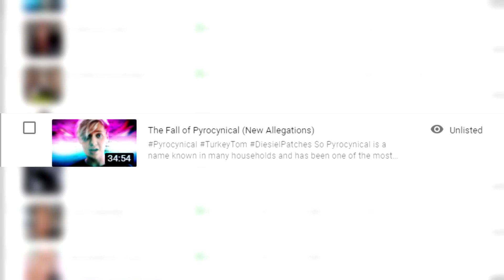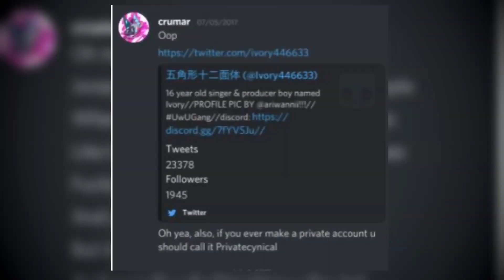We Were Wrong About Pyrocynical (Update On Allegations)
This is a short apology and update video. @Pyrocynical  is not a groomer, not a predator, just a weird guy with a weird fantasy. I'm glad pyro could convey his innocence in this response

Turkey Tom, Pyrocynical,Diesel Patches